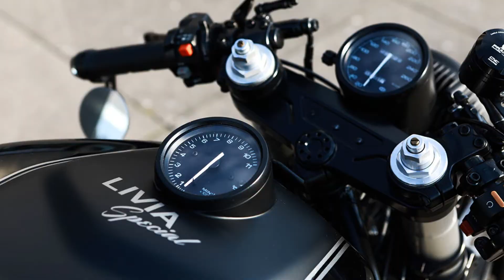Top 5 The Most cool handmade costume motorcycles cafe racers of 2020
2020 DUCATI SUPERBIKE SUSPENSION
2020 TRIUMPH THRUXTON R
2020 DUCATI 900 SS
2020 Triumph Thruxton
2020 Yamaha TR1 by Back